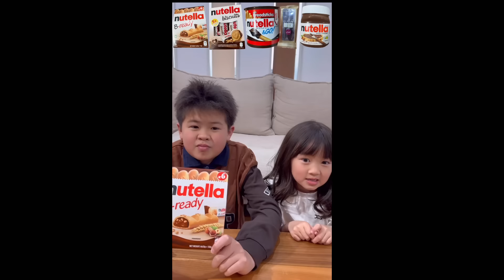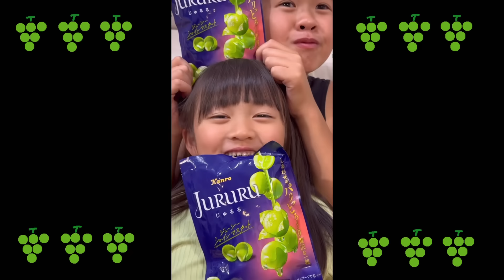【モッパン】色縛りで流行りのお菓子食べてみた！まとめ①ワックスボトルキャンディ他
はるひなちゃんねるへいらっしゃいませ☺️

はるひくん（13歳）👦中1
ひなちゃん（6歳）👧小1

仲良し歳の差兄弟の日常、遊びのレポート
子育てに関する事、他色々…♡
楽しんでUPして行きたいと思ってます。

YouTubeの仕様で時々コメント欄が勝手にオフになり閉じてしまう事があります💦
気づき次第、開放してますがオフの場合は他の動画のコメント欄でも大丈夫なので沢山のコメントお待ちしております🤗

【誹謗中傷などのコメント】
子供達が傷つくようなコメントに対しては
YouTubeの方へ即アカウント通報致します

はるひなちゃんねるの庭

厳選クリエイターとして活動してます。
こちらはほぼ毎日UPしてます。
更新頻度高め😊
TikTok始めて6年目です✨✨